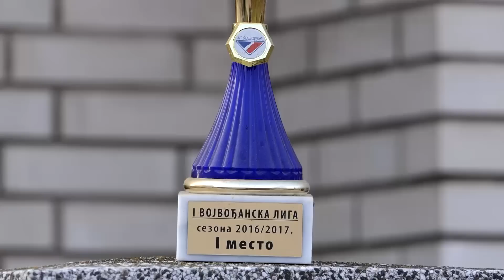Biram selo ep. 37 19.12.2018. Golubinci, ratar